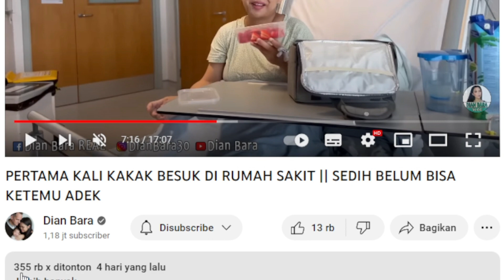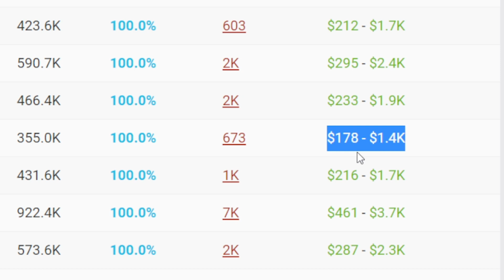PERTAMA KALI KAKAK BESUK DI RUMAH SAKIT 🛑 GAJI YOUTUBE DIAN BARA DI VIDEO INI💲❗